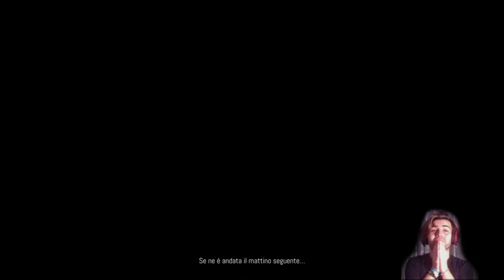REMOTHERED : BROKEN PORCELAIN - Gameplay ITA HD - FINALE